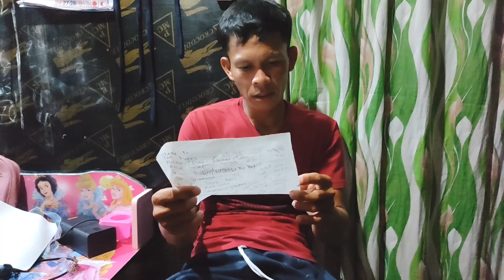SA HARAP LANG NG ISLA KAMI NANGAWIL KASAMA ANG AMING BISITA